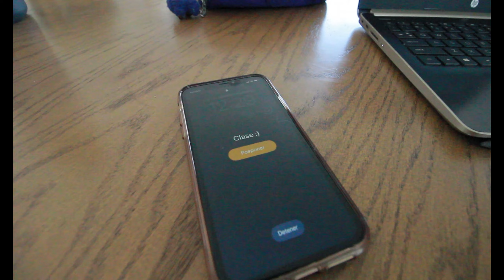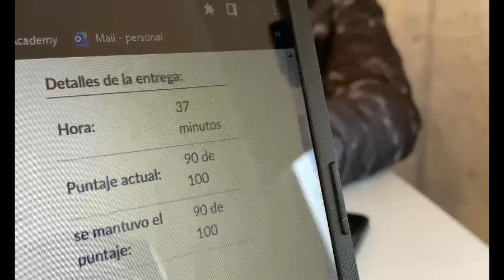vlog estudiar| semana de exámenes